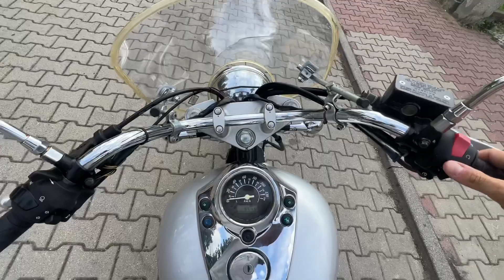Suzuki VL 125 Intruder